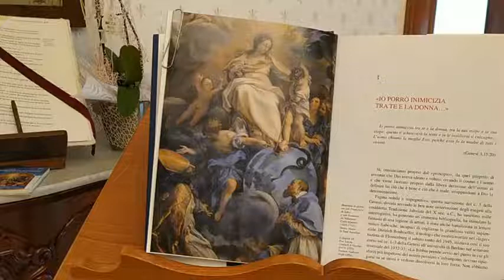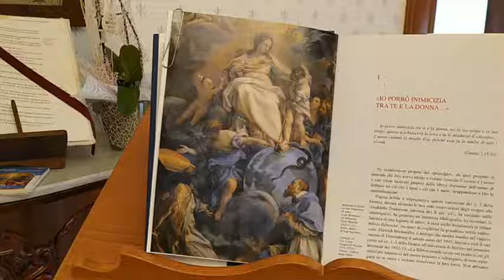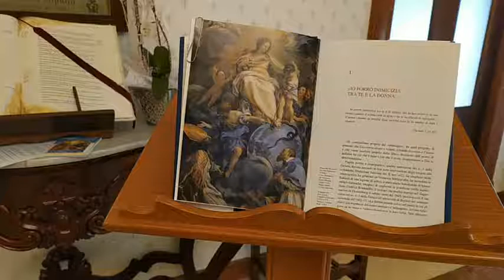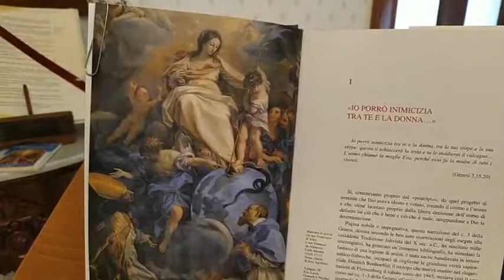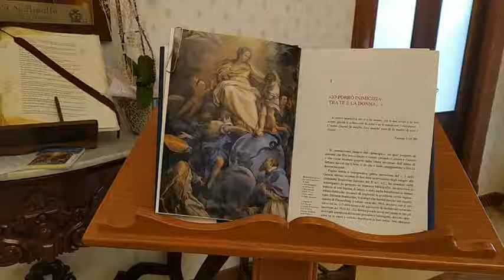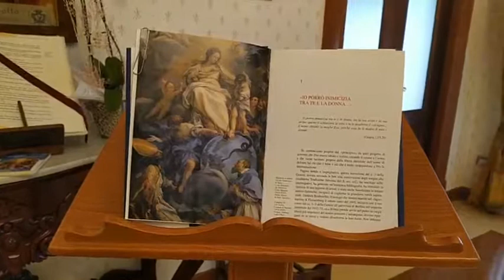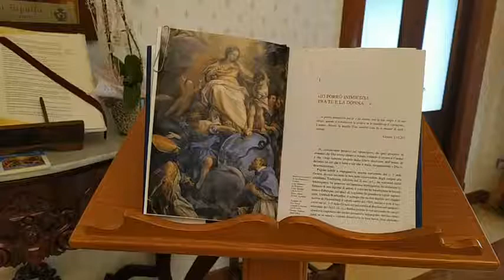Preghiera quotidiana con il Vescovo di Cerignola Mons. Renna. Mercoledì 6 maggio 2020